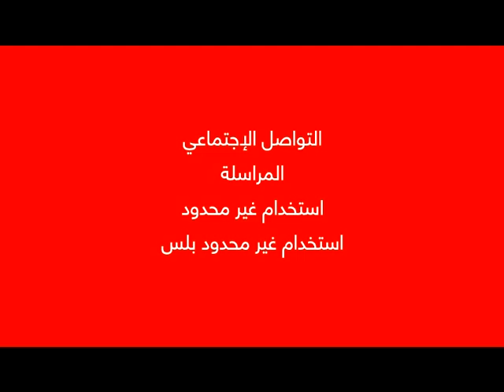Bou Al3oraif - Wataniya Blackberry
The adventures of Bou Al3oraif, silence is gold, and gold is expensive. So chat with BlackBerry, it's cheaper.

Wataniya